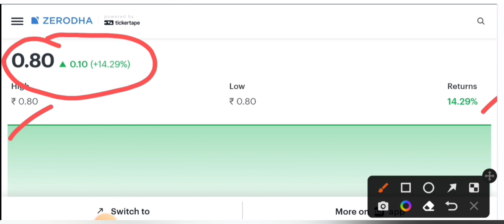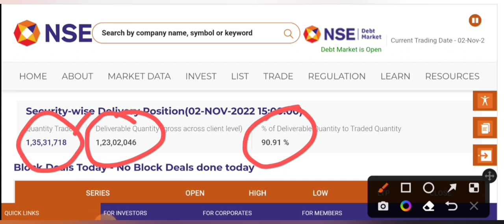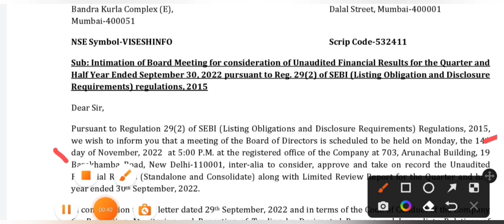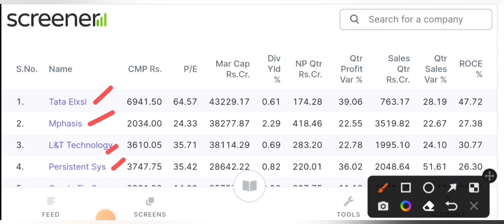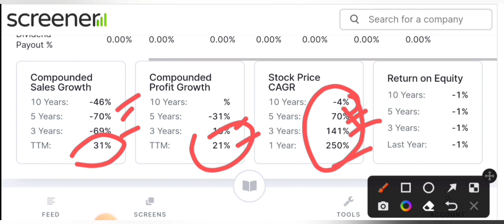Penny stocks below ₹1 | penny stocks to buy now today | Best penny stocks to buy now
Vedanta share latest news today || Vedanta share target price || vedanta dividend

547

1857

today

smkc

Vedanta result today
Vedanta result analysis
Vedanta result..